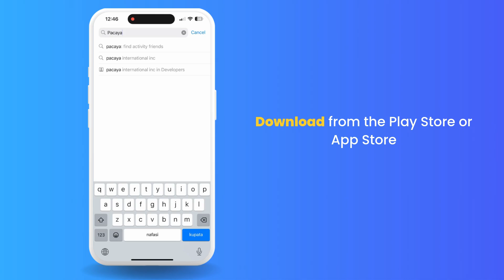Get Started with Pacaya! | Your Ultimate Guide to Onboarding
Discover how to easily set up your profile, explore activities, and connect with local communities on Pacaya. Let’s get started!